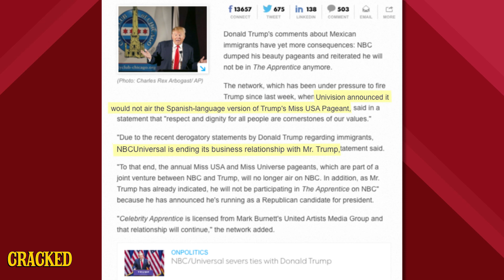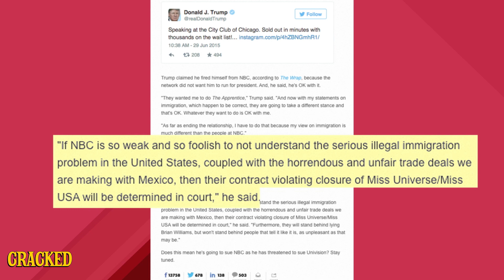Donald Trump's Presidential Announcement - Cracked Responds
Ugh.